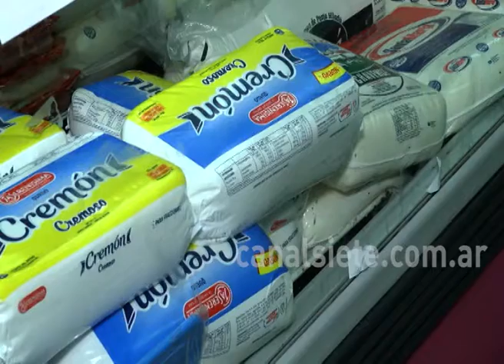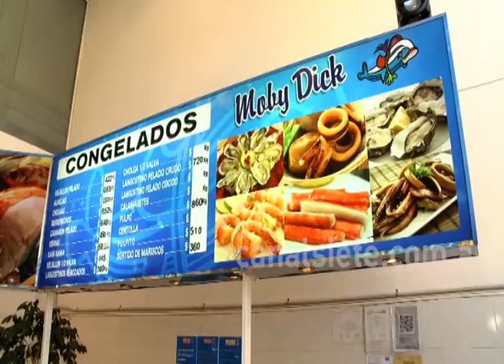El impacto de la devaluación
El precio de la carne aumentó un 5%. No hubo subas por ahora en el valor del pollo. También hay incrementos en el valor de las frutas y verduras, especialmente la banana ecuatoriana que subió entre un 20 y un 25%.Los lácteos subieron entre un 8 y 10%. La suba de las aceitunas 35%. En las pescaderías el aumento sería del 10%.